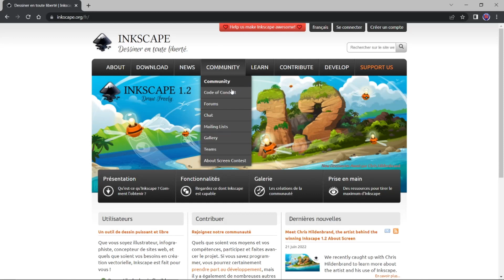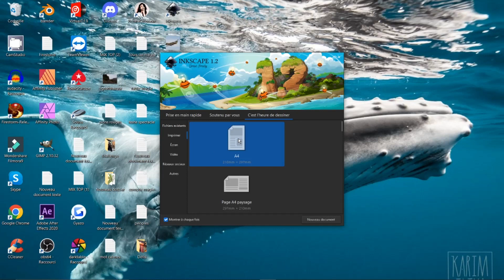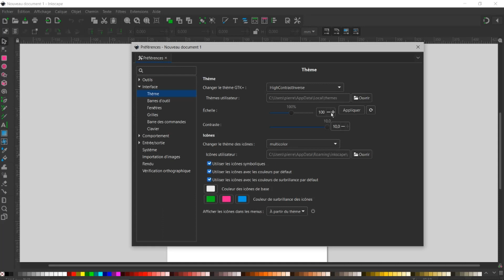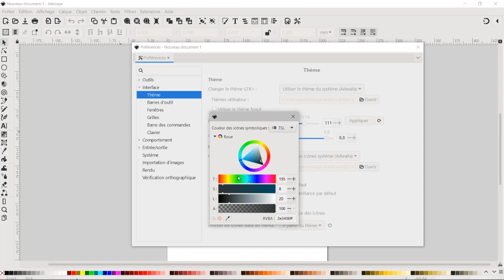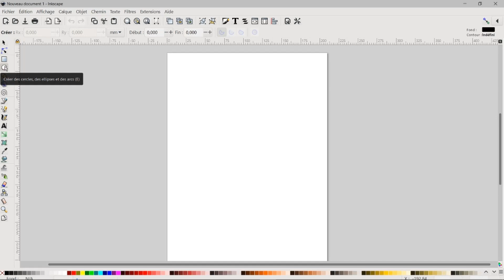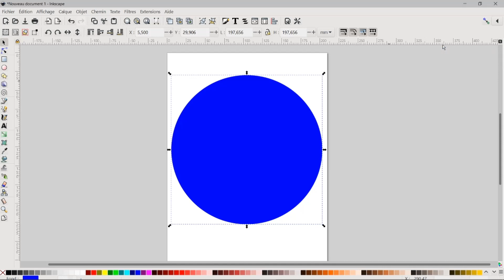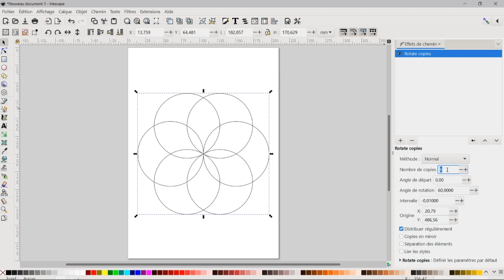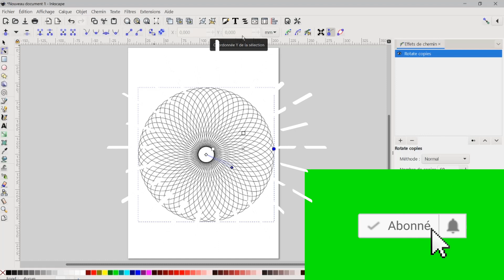INKSCAPE 1.2: Tuto 309 ( 1er mise en main )